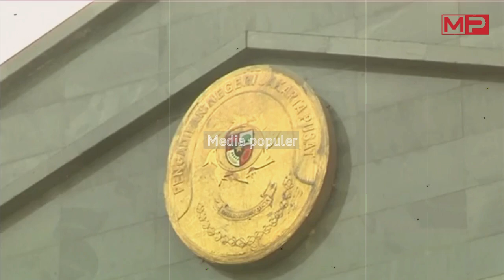Bikin Malu!! Jokowi Ancam 15 Hakim Yang Vonis Jessica Dulu, Ternyata Berperan Begini